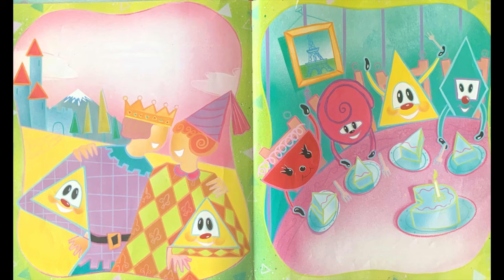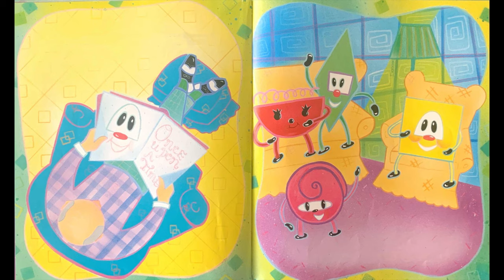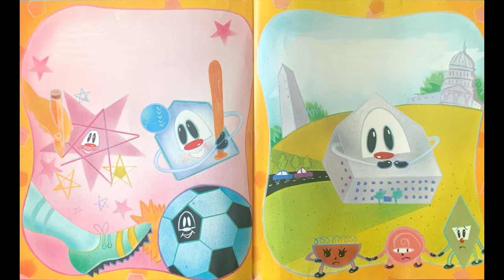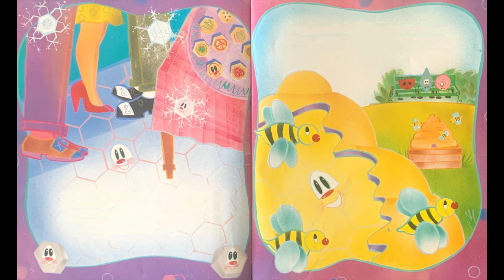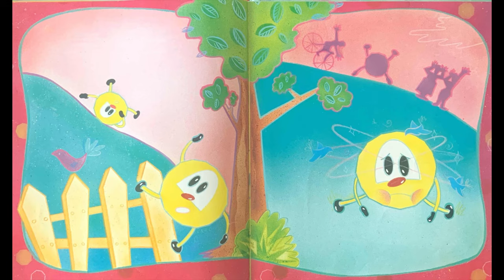The Greedy Triangle read-aloud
Enjoy Mr. Alicea's Arcade of Knowledge read-aloud presentation of The Greedy Triangle, written by Marilyn Burns, illustrated by Gordon Silveria, and read by Mr. Alicea!